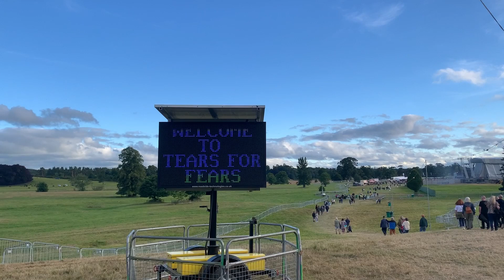Scottish Vlog - Relax with me as I share my July travels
Hi everyone, I was out and about for a few events in July and the settings were so beautiful that I wanted to share it with you.  I haven't been to many outdoor concerts and then three come along in a row!  I feel blessed to have had such an nice summer and hope that you have too.  Let me know what you've been up to!

NOTE: While this content is not controversial, it has been designed for adults and not for people under the age of 16. Thank you.

KIT USED TO FILM OUR VIDEOS
Gimbal - DJI Osmo Mobile3 Gimbal ➜
Mic #1 - Rode NTG2 Shotgun Mic ➜
Mic #2 - Comica CVM-WS60 ➜
Audio Recorder - Zoom H6 ➜
Tripod 1 - Manfrotto Compact Action ➜
Lighting - Raleno LED Light ➜

Treatment demonstrations are for informative & entertainment purposes only and have been carried out by a trained professional. Any models featured in this video have gone through a consultation to ascertain any contra indications or special care requirements prior to the treatment commencing. Watching a video demonstration is not a substitute for professional training and should not be viewed in this way. Any opinions expressed in this video do not constitute advice under a client/therapist relationship.

This video was not sponsored but items may have been gifted for a review where applicable.